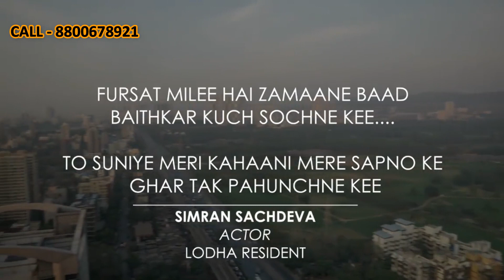चलिए Simran Sachdeva के घर | Simran Sachdeva Home Tour | Lodha Upper Thane |Call/Book Now-8800678921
Welcome to HEAVEN PROPERTIES !!! (A No Brokerage Company)
Payment: 100% - Approved from Bank

We at Heaven Properties committed to serve you the best flat in the best price. We help people in finding their Dream Home @ NO BROKERAGE !!!

LODHA CASA EDEN at Upper Thane By Lodha Group
✓ Upper Thane New Launch
✓ Pre-Launch Offer
✓ Zero EMI
✓ Promised And Delivered On Time
✓ Book Now & Save Upto ₹3.15L*
✓ Additional Offers for Online Booking*
✓ Avail Best Offer & Discounts
✓ LAND ACRES - 200+ Acres
✓ TOTAL FLOOR - G+24
✓ POSSESSION - 2024
✓ Premium 1 BHK, 2 BHK, 2 BHK Ultima & 3 BHK Starts From 52 Lacs* All inclusive

LOCATION ADVANTAGES:
Just 10 minutes away is the Dombivali Station
The new Thane-Dombivli link road connects Upper Thane to Dombivli (W) Station in just 10 minutes
Connects to Kalyan in less than 15 minutes
Quick access to Viviana mall in just 15 minutes
Distance of 30 minutes to Singhania School and Lodha World School
Hospitals Vedant and Jupiter are just 30 minutes away

About Lodha Casa Eden at Lodha Upper Thane:
Presenting Upper Thane, 1000 Acres forest estate, designed to suit all your needs. This estate is based on the concept to link ‘walk-to-everything’ idea. Upper Thane has 1, 2 and 3 BHK with possession for phase 1 will be on-air by September 2023. Your private haven is flawlessly designed with minimum space wastage. Homes here come with the finest fitments, like flats with high ventilation, French windows for maximum light, 24/7 surveillance and sanitation management. The estate has easy access to the hotspots of Thane via the Mumbai-Nashik highway, upcoming metro line etc.

CONNECT US:.